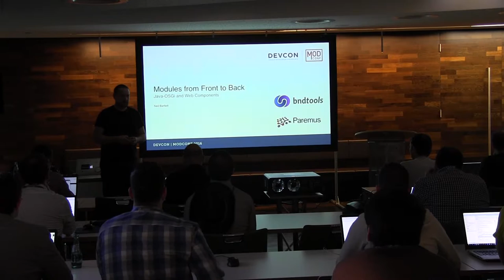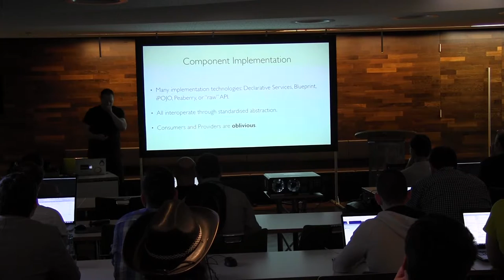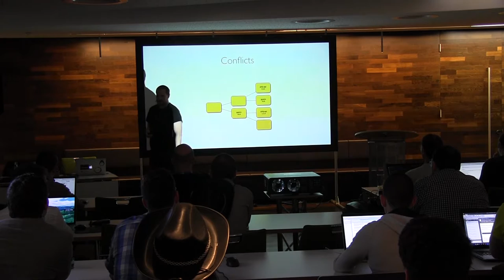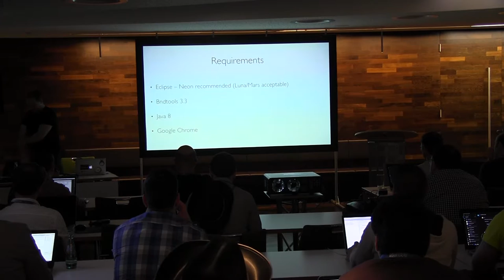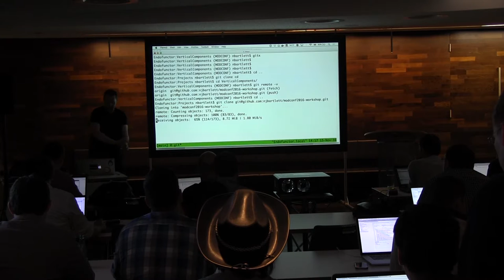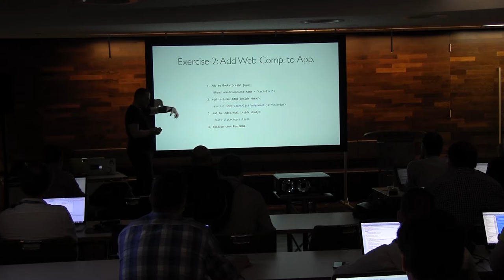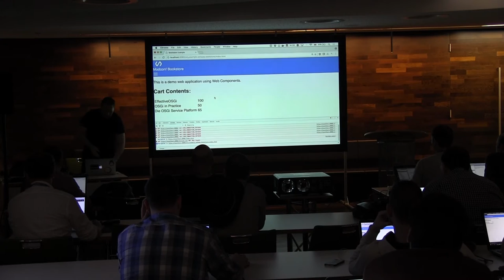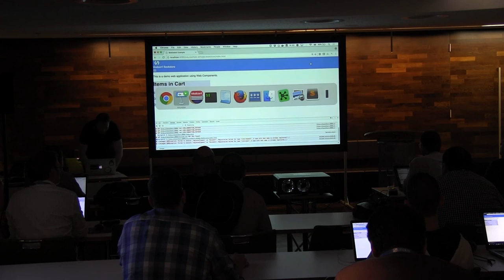Liferay DEVCON 2016: Combining Java/OSGi & Web Components | Neil Bartlett, Paremus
OSGi is a powerful and mature technology for modularity in the Java world – many modern web applications run on modular, OSGi-based servers. Web Components are relatively new, but a rich and powerful way to modularise web pages and the front-end of a web application. In this workshop we harness both technologies to create vertical slices of functionality. This enables functional modules to be added and removed in an application with both front- and -back-end modules correctly deployed with all necessary dependencies. The workshop will follow a classroom format and delegates will have a small, working web application upon completion. Technologies to be used include: OSGi, enRoute, Web Components, Polymer, Eclipse/Bndtools. Requirements for the talk: • Java 8 • Eclipse Neon (recommended) or Eclipse Luna (minimum) • Bndtools 3.3

Neil Bartlett is a principal engineer, consultant, trainer and developer with Paremus. He was recognised in October 2016 by the OSGi Alliance with an OSGi Leadership Award for his contributions to the OSGi Alliance and the OSGi ecosystem. Neil has been working with Java since 1998 and OSGi since 2003 and specialises in Java, OSGi, Eclipse and Haskell. He is the founder of the Bndtools eclipse plugin, the leading IDE for OSGi. He can often be found on twitter (@nbartlett) tweeting on all things OSGi and answering questions on Stack Overflow where he is the only holder of a gold OSGi badge. Neil regularly contributes to the Paremus Blogs and is also writing his second book "Effective OSGi” which will show developers how to quickly accelerate their productivity with OSGi using the latest techniques and tools.